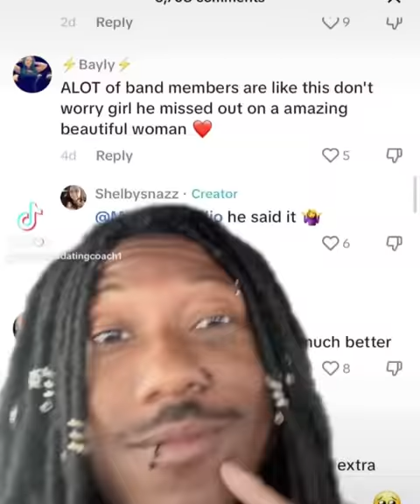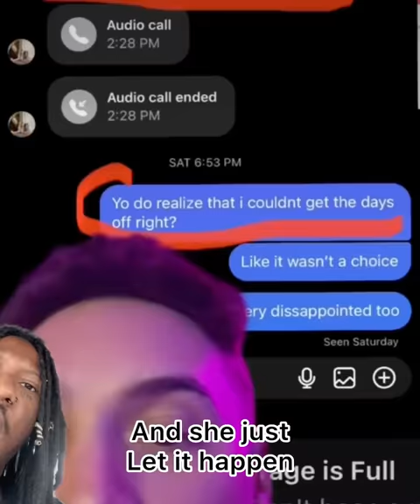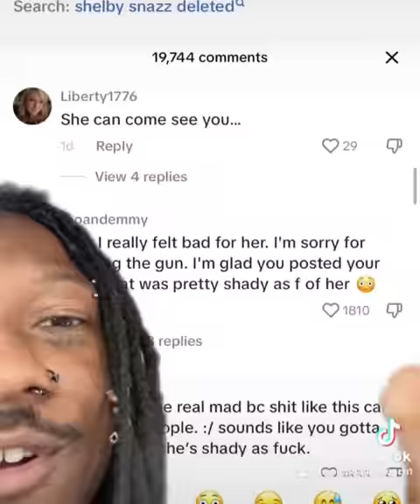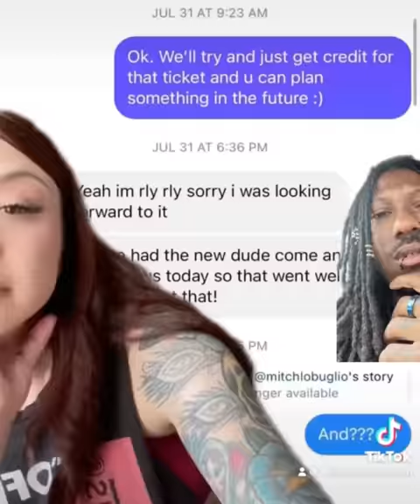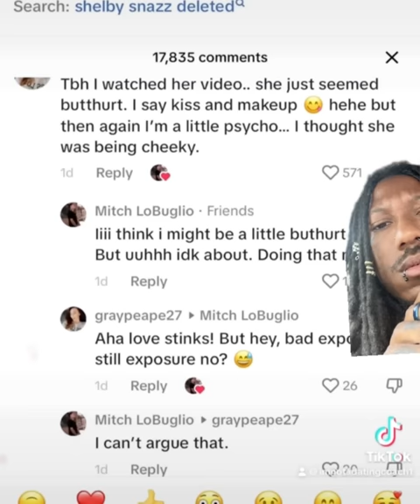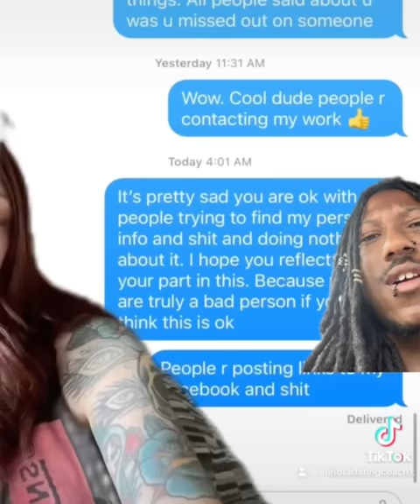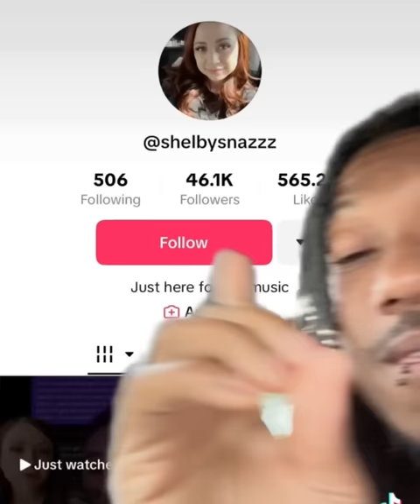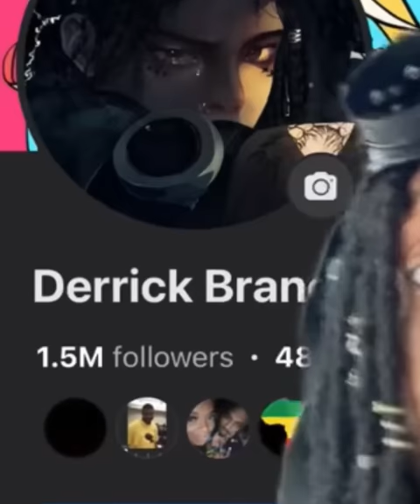Tik Tok Drags Guy For Not Showing Up For A Date